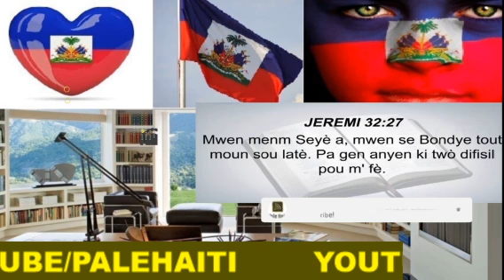AMERIKEN JWENN ANPIL SENATE NAN DROG AYITI